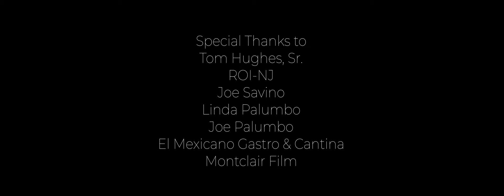Outlet - (Sci-Fi Short Film)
A nerdy appraiser uses the power of VR technology to escape his mundane existence but he loses his grasp on reality and becomes a lot more violent and a lot less...himself.
Written and Directed by Alec Palumbo
Produced by Alec Palumbo Tom Hughes and Jack McCabe
Assistant Director: Jack McCabe
Edited by Tom Hughes
Director of Photography: Chris Krusberg
Assistant Camera: Alex Krusberg
Gaffer: Matt DiScala
Grip: Juan Ospina
Sound: Alex Krusberg
Boom Operator/Sound Mix: Marco Piazza
Production Design: Ria Manghani and Katherine Flynn
Production Assistants: Kevin Lawlor and Alex Wolf
Zack Wolf as Dom
Nadia Jagessar as Shanelle
Marcel Simoneau as Marty
Tom Hughes as Derek
Kevin Lawlor as New Guy
Extras: Connor Clark, Chris Long, Eric Otero
Special Thanks: Thomas Hughes Sr., Joe Savino, Linda Palumbo, Joseph Palumbo, El Mexicano Gastro & Cantina,
5 Dice Productions